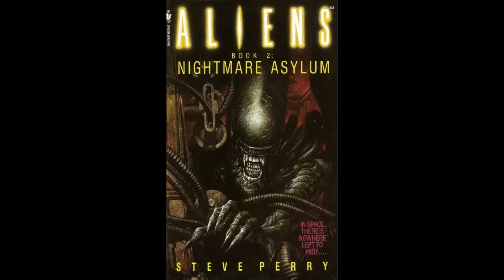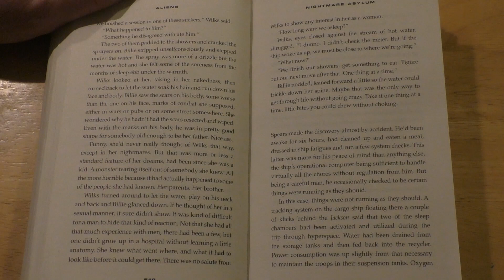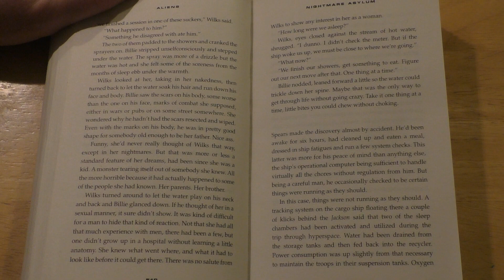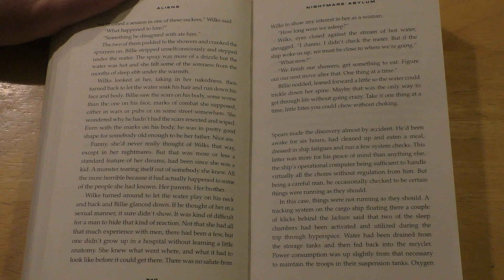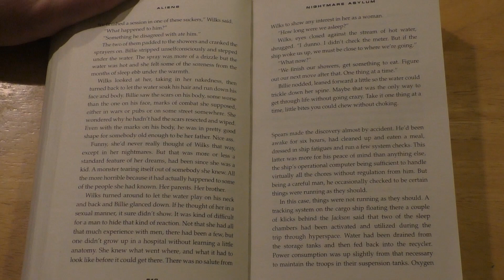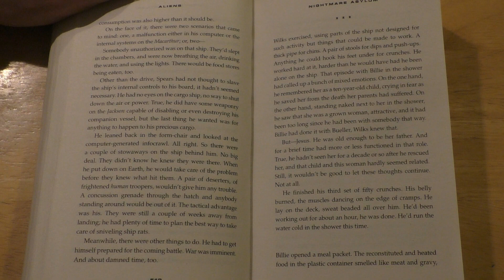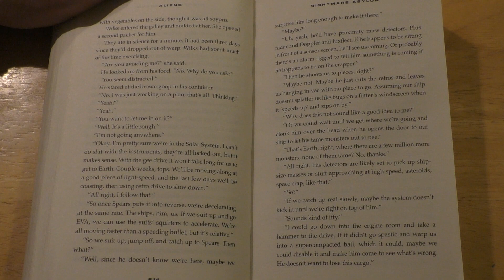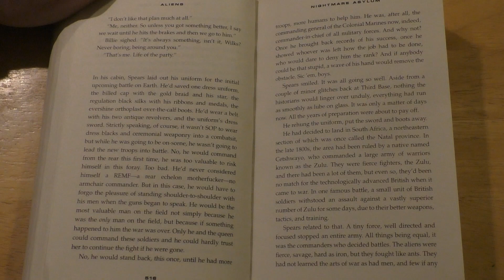Aliens - Nightmare Asylum - Chapter 26 (Audio Book)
The depths of space offer one of the last few sanctuaries from the terror of the Aliens. A group of survivors head out in search of safety and other remnants of humanity. In the darkest corners of the galaxy, they search desperately for a glimmer of hope…

This story from Steve Perry is the second in a trilogy. Many thanks to Perry for the great characters and story, and for continuing the Aliens universe.

Please note: I'm in no way a professional reader of any kind, so just bear with me and enjoy the story! I’m reading from the ‘The Complete Aliens Omnibus: Volume 1’ edition that was released in 2015 in the UK. The story was first published in 1993. The copyright and ownership of this story is currently with Titan Books. I highly recommend purchasing and reading some of their great Aliens and Predator books.

You can check out their great selection of music